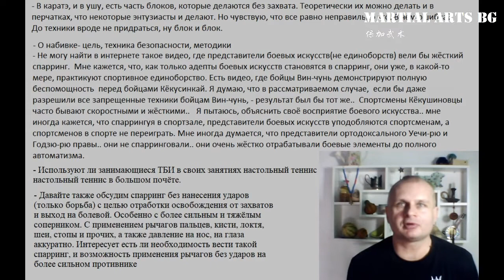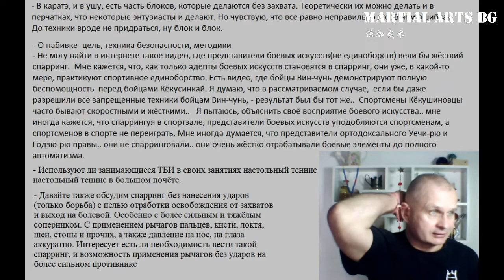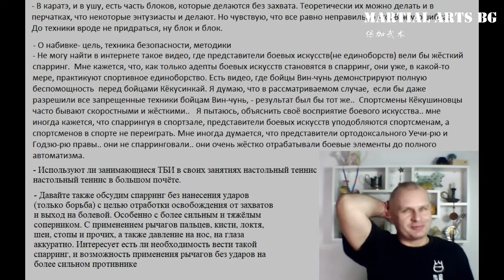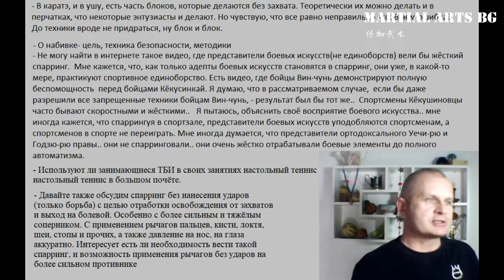Дополнительные скоростные навыки в Боевых искусствах Нарезка из стримов